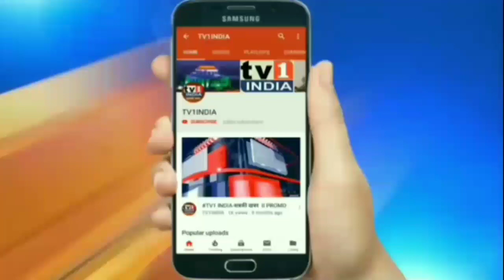Hindu संगठनों के विरोध पर हटा DABANG 3 का गाना | झुके सलमान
हिन्दू संगठनों के लगातार विरोध के बाद सलमान खान अभिनीत फिल्म दबंग 3 का विवादित गण हटाये जाने की खबर है. हिन्दू जनजागृति समिति के महाराष्ट्र छतीसगढ़ संघटक सुनील घनवट ने इसे सकारात्मक निर्णय बताया. और कहा कि भले ही गाना हट गया हसि लेकिन फ़िल्म रिलीज के बाद भी हमारी निगरानी जारी रहेगी.